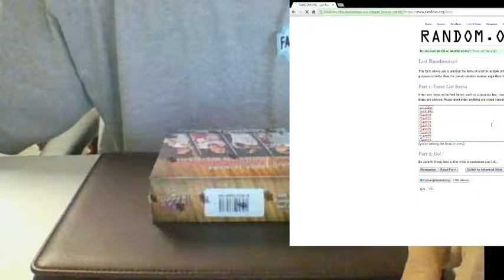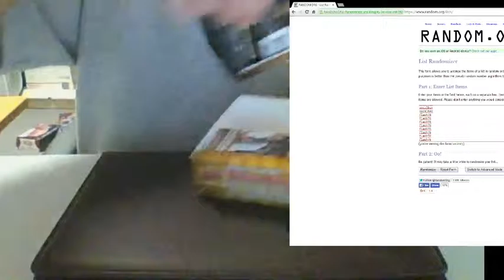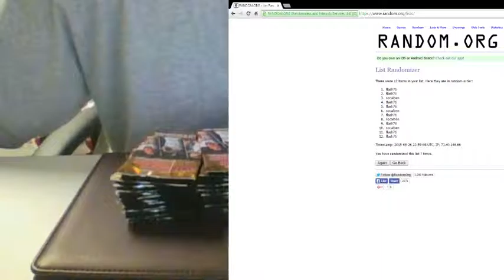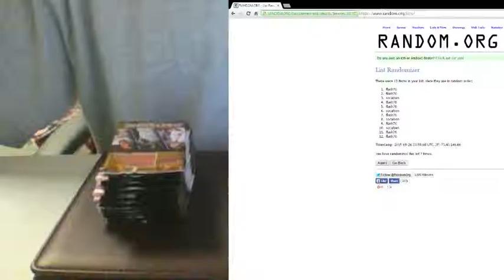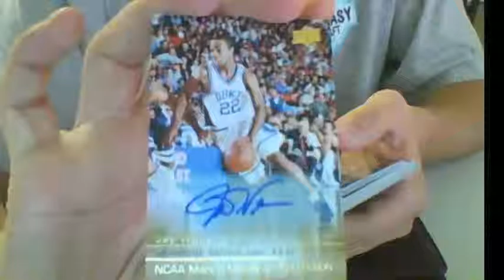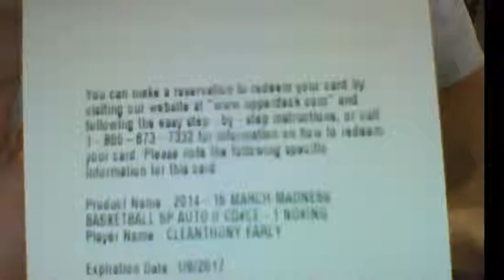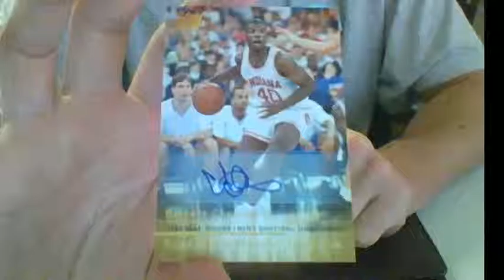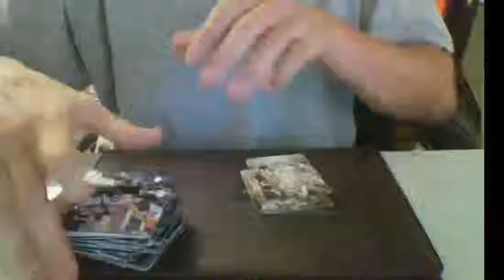2015 Upper Deck March Madness Pack Break #1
2015 Upper Deck March Madness Pack Break #1